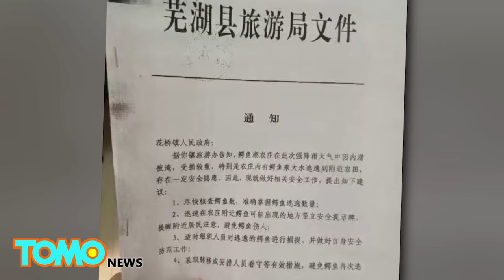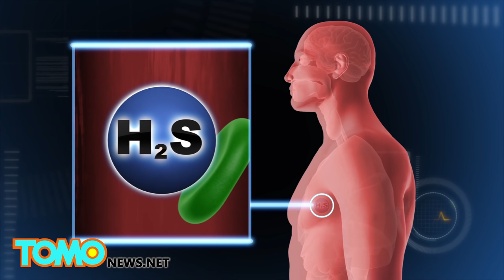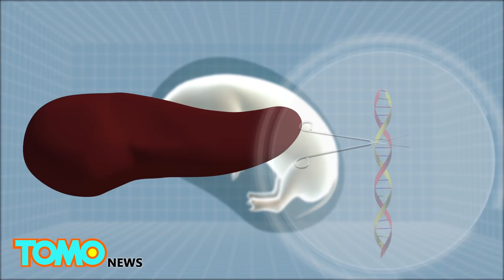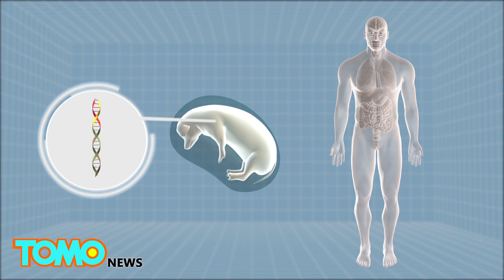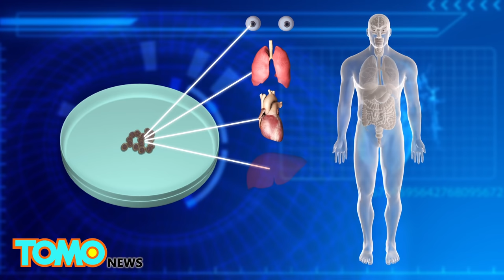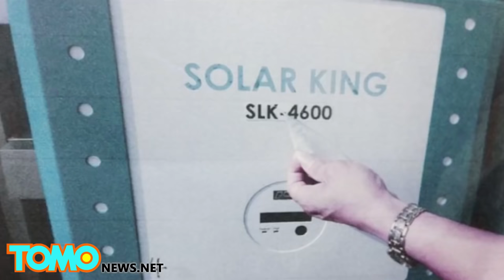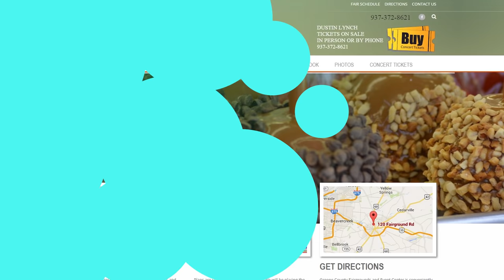Pig jump from moving truck to escape slaughterhouse; Chinese farmer rides pig to town - Compilation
1. Two pigs made the front page of the internet this week for courageous jumps to freedom. One famous pig was from South America and the other from China.

2. This farmer must have had his horse die on him, and the donkey was just too stubborn and mean. So how does he get to town? Good ol’ dependable Oinky.

3. If you ever doubted that that man-eating pig scene from ‘Hannibal’ could ever happen, well, doubt no more!

4. Humans and pigs are genetically similar, but does that guarantee the existence of a human-head pig?

5. A two-headed piglet was born on a farm in Luzhou, China. Farmer Zhong Guoyuan said he raised the sow for three years and fed it only ragweed.